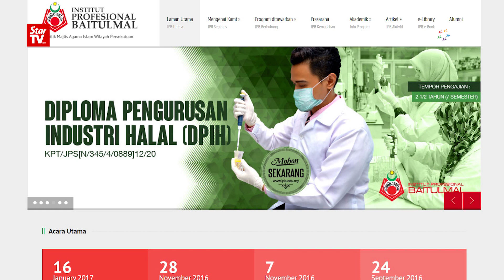Ex-IPB boss seeks protection under whistleblower act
Dr Syed Omar Syed Agil turned whistleblower and reported alleged financial irregularities in his workplace, Institut Profesional Baitulmal Sdn Bhd before his sacking in 2015.